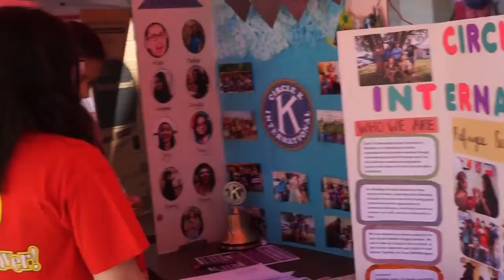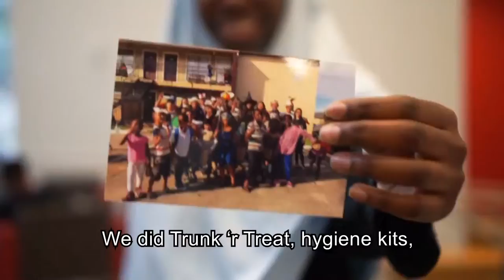UHCKI DCON 2019: The Fresh Member of CKI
Take a look at our DCON Chapter Video from 2019! Learn about who we are and why we're the koolest klub on campus :)

Video Inspiration: The Fresh Prince of Bel-Air

Circle K International - University of Houston Chapter